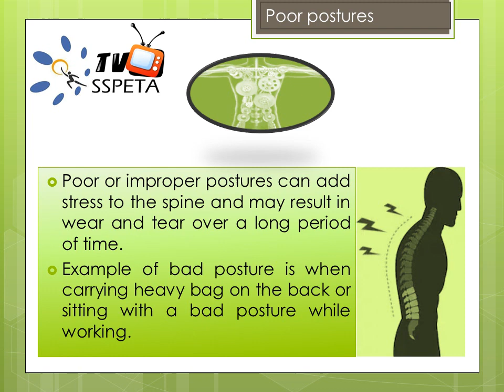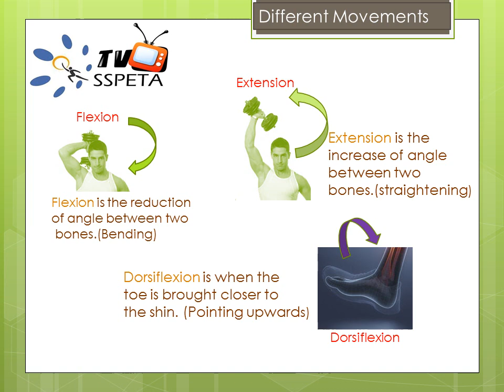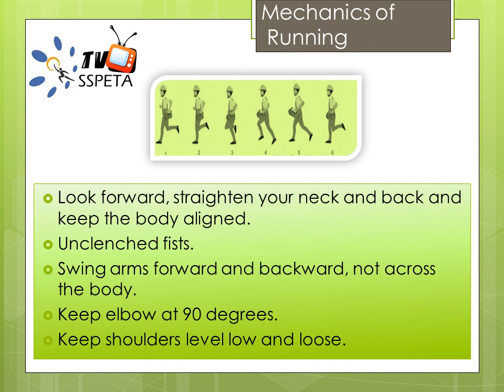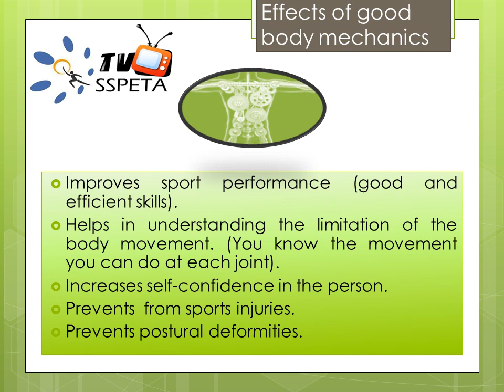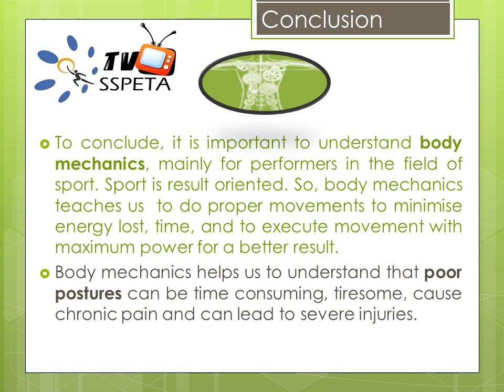Good Body Mechanics - Grade 9